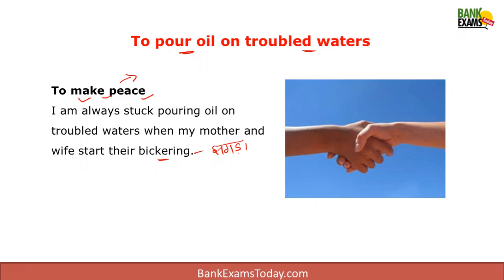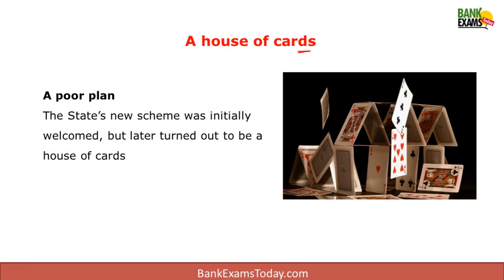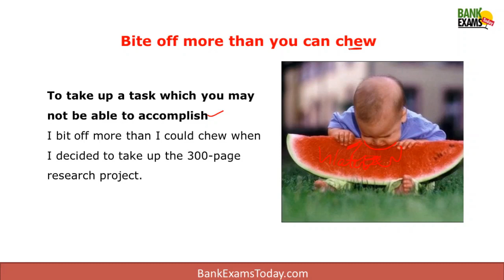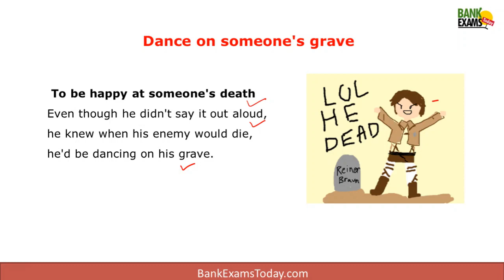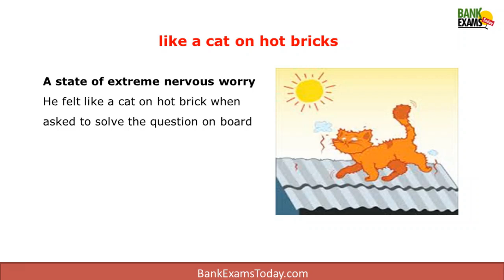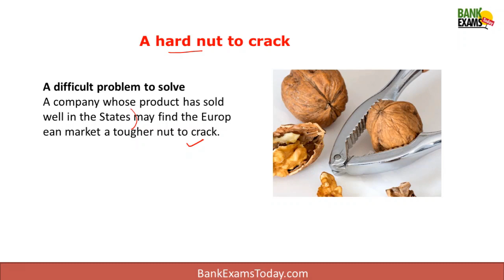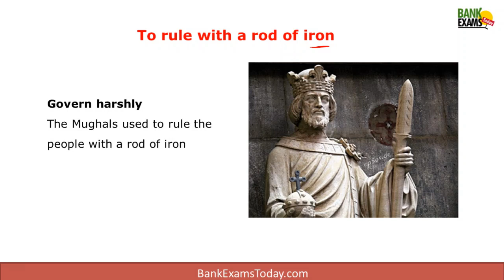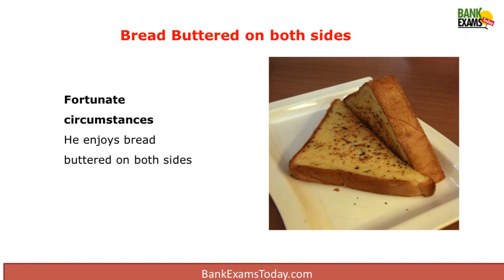Idioms and Phrases with meanings in Hindi - Part 2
It's 17th day of IBPS PO Mega preparation series. Today I am providing a session on Idioms and Phrases.

In this session, I will teach 50 new Idioms.

Today is the 16th day of IBPS PO Mega Preparation series.

In this lecture, I am teaching first 50 Idioms of the list and in next lecture, I will teach 51 more Idioms.

Tomorrow, I will share the PDF

IBPS PO Mega Course Enrolment Link***